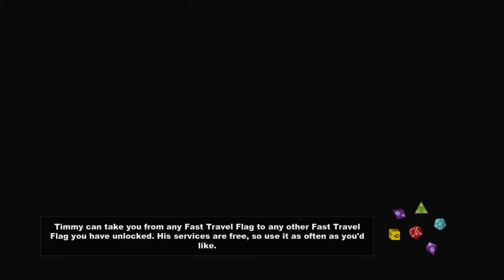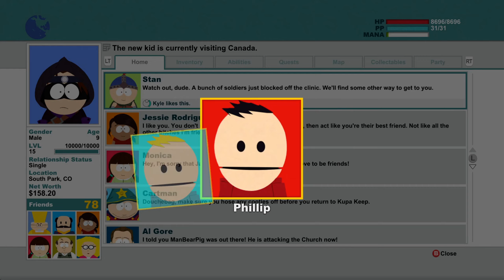06: The New Kid & The Girls - South Park: The Stick Of Truth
Michael here, and this is my playthrough of South Park: The Stick Of Truth.

Users do not own any rights to any specific game nor do we or I claim to, but under these stated rights we users do have the rights to our created videos and content including gameplay and commentary.